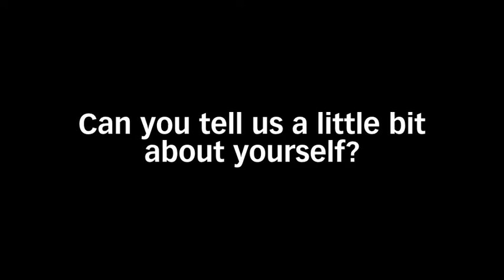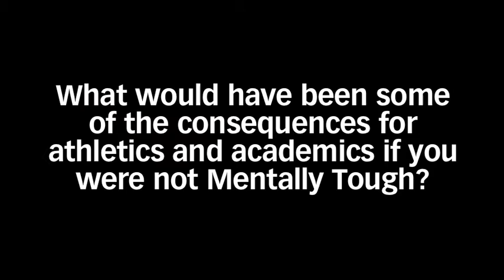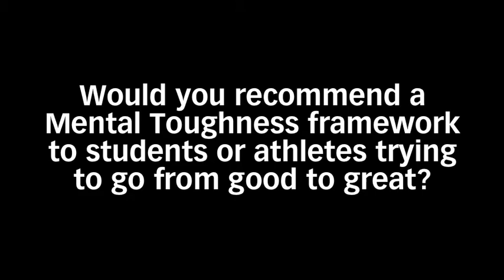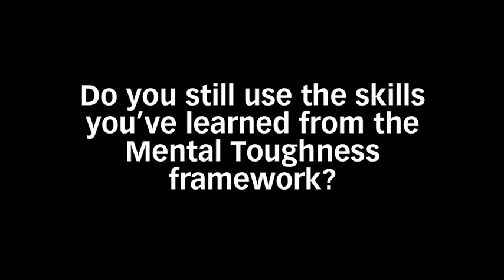Interview with Dan About Mental Toughness - 20 Year-Old Division 1 Student / Athlete